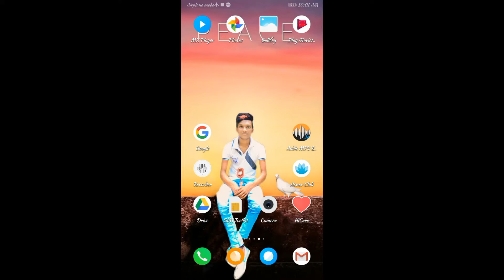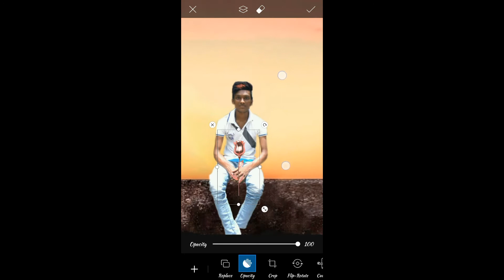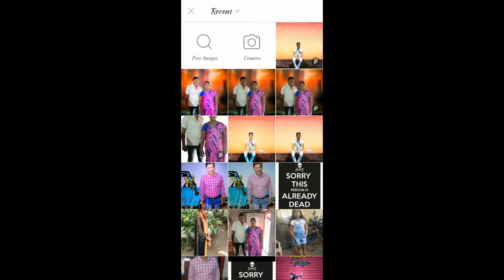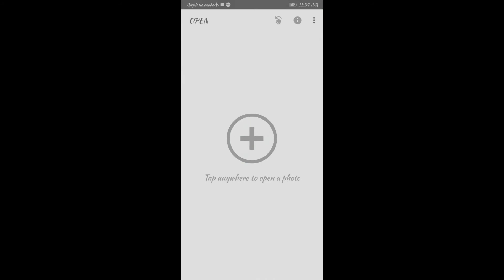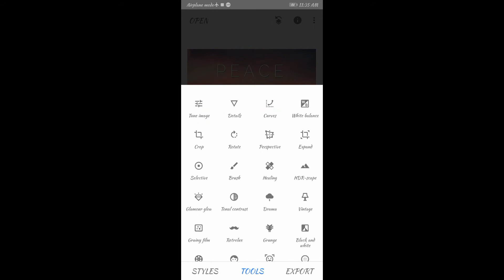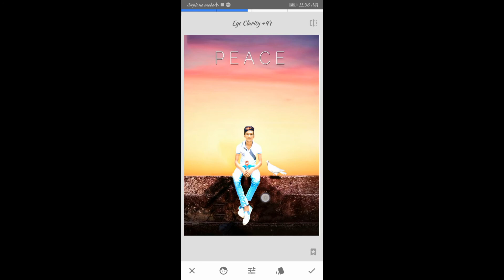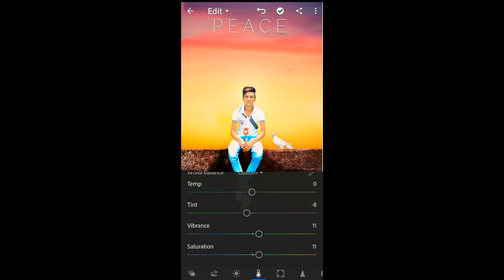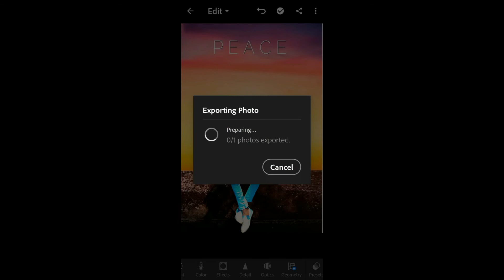Peace full photo editing in telugu 2020 by editing tech prasad yt | picsart editing in telugu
Background links

తెలుగులో ఫొటోలతో స్టిక్కర్ కట్ చేయడం ఎలా?